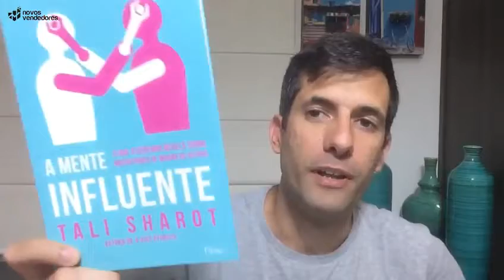A Mente Influente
O que o cérebro revela sobre nosso poder de mudar os outros.